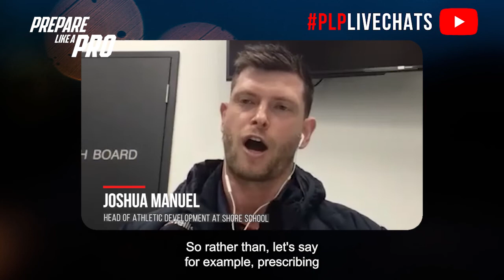#170 - Joshua Manuel, The key to Strength & Power Development for 1 - 4 year AFL players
Josh is the strength and conditioning Coach at Adelaide Crows where he manages the 1- 4-year strength programs and assists in rehabilitation. Josh has also worked at the Port Adelaide FC, Darren Lehmann Cricket Academy, and SANFL Umpires.

Highlights from the episode:

00:00 -Why did he switch from his physio pathway to strength & conditioning
01:09 - The importance of being enthusiastic and understanding your role as an intern
02:13 - Why develop a reflection practice to make the most of your mentor and learnings
03:39 - The 3 key pillars for the crow’s athletic development plan
05:08 - How Josh designs his training programs and session plans

The video features an interview with Joshua Manuel discussing his passion for helping athletes achieve success, particularly in the AFL. Joshua emphasizes the importance of being enthusiastic and actively contributing as an intern, even if the tasks aren't glamorous. He advises interns to actively listen and engage and to seek opportunities to learn beyond the assigned schedule. Joshua highlights the significance of humility and openness when building relationships with industry mentors, and valuing their expertise. In terms of athletic development, Joshua outlines three key pillars, with the first being athletes "earning the right to progress" by demonstrating their capabilities in fundamental movements. He stresses the use of objective markers for progression.

People mentioned:

- Ian McKeown
- Steve Saunders
- Matt Hass
- Tim Parham
- Darren Burgess
- Alex Moore
- Robbie Gray
- Hamish Hartlett
- Mathew Nicks
- Taylor Walker
- Sam Dodge
- Frans Bosch

Upcoming Prepare Like a Pro live events:
How to Guide to Launching Your Own Podcast
Thu 3:00pm, 29 Sept 2022

AFL Off-Season Strength & Conditioning Training Program:
Thu 4:00pm, 29 Sept 2022